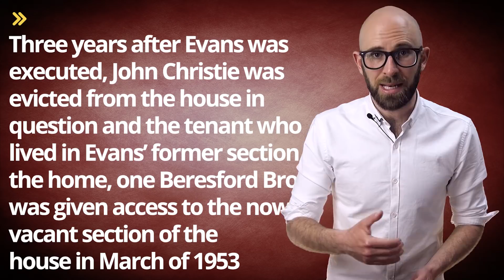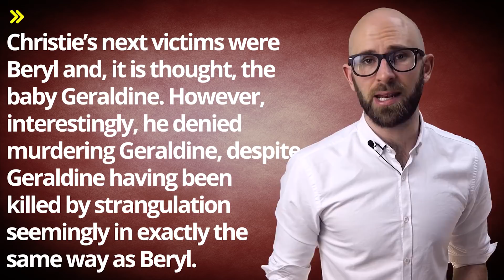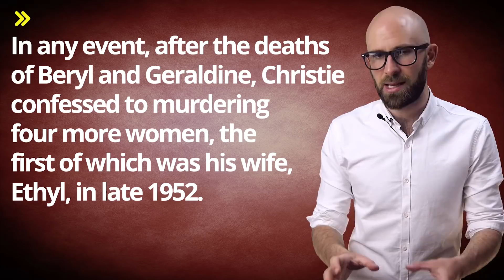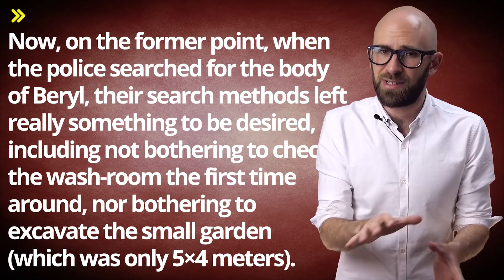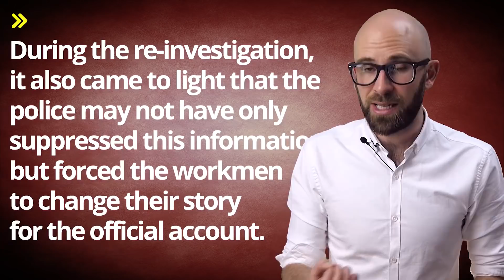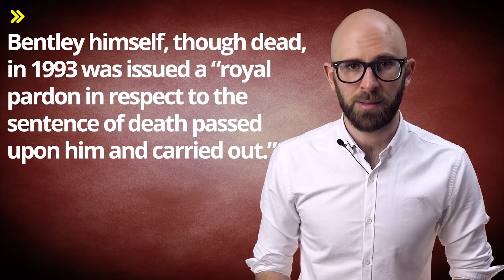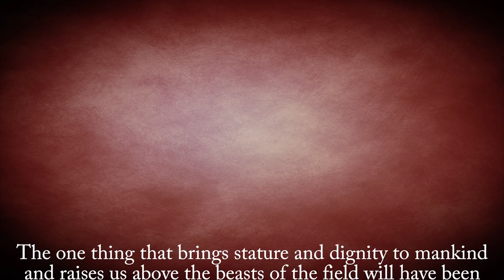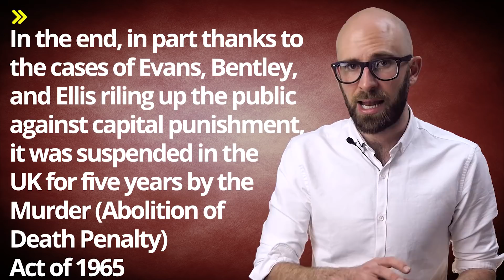Banning the Death Penalty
In this video:

Timothy Evans was no saint and there was good reason for the police to suspect him of murdering his pregnant wife and baby daughter. He and said wife, Beryl, had a long history of angry quarrels including witnesses stating that the couple occasional came to blows with one another